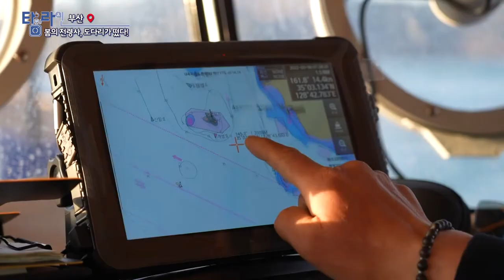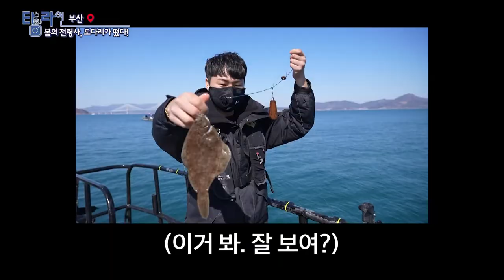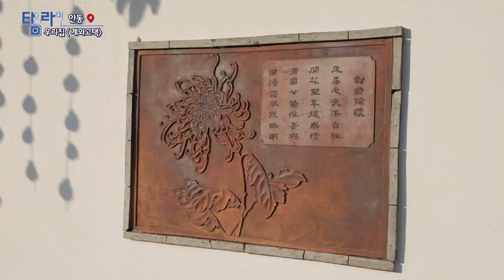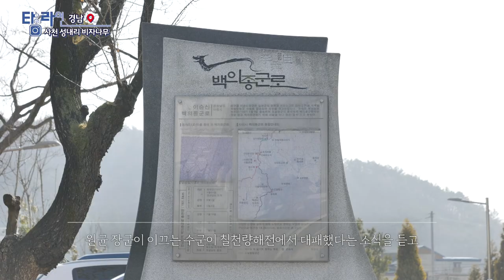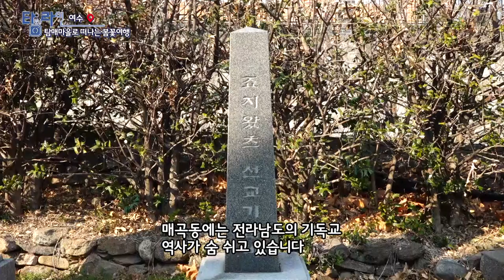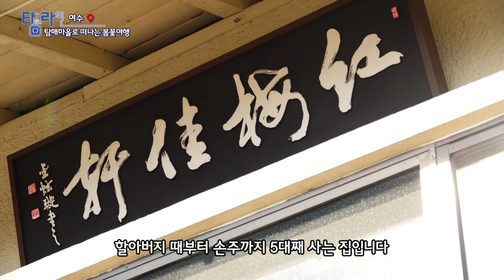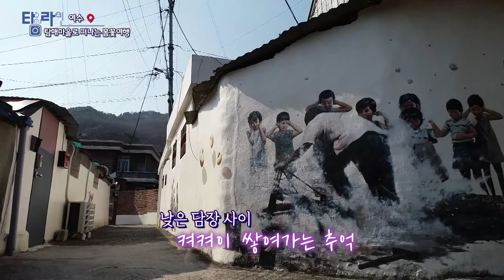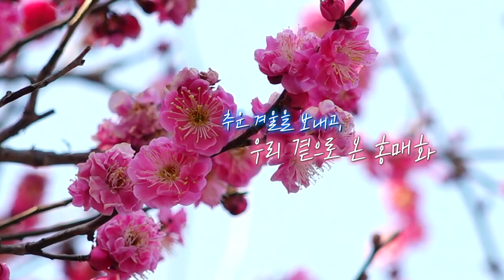[TV매거진 타임라인] 3월 21일 전체방송 다시보기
3월 21일(월) 방송

부산 - 봄의 전령사 도다리
대구 - 새빨간 보석의 변신 고령딸기
안동 - 우리집 계와고택
경남 - 사천 성내리 비자나무
여수 - 순천 탐매마을 로 떠나는 봄꽃여행